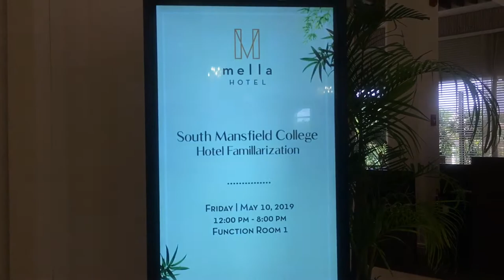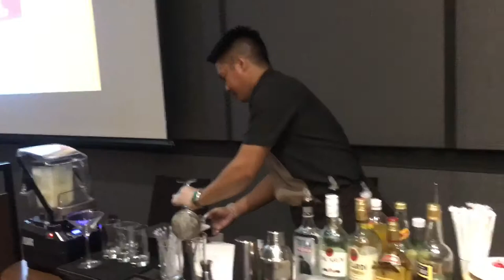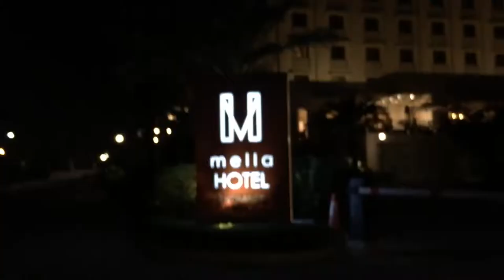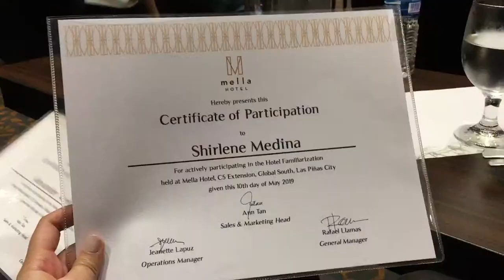VLOG #3|HOTEL & BAR FAMILIARIZATION|Shirl